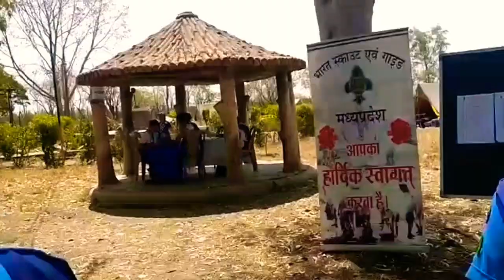President Camp#Bhopal 2nd days Activities Birthday celebrationBhumika vandna 🥳goyalvlogs28.3.22